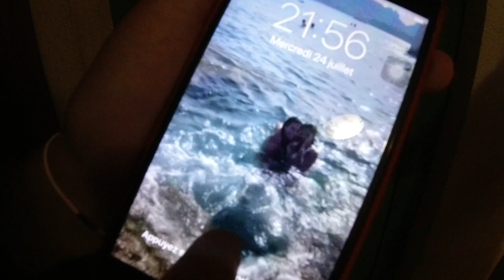TOUT À 1€ RIEN N'EST CHER EN ESPAGNE